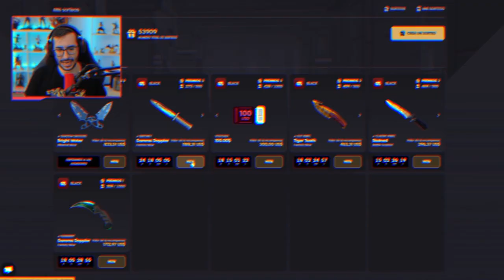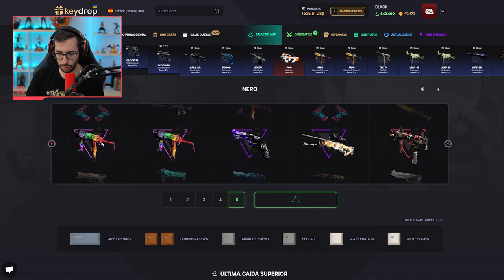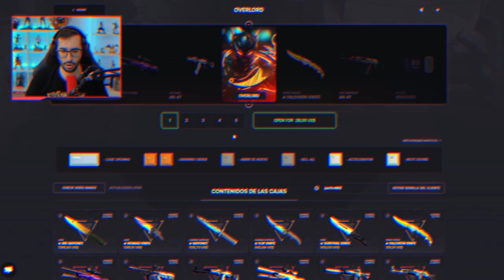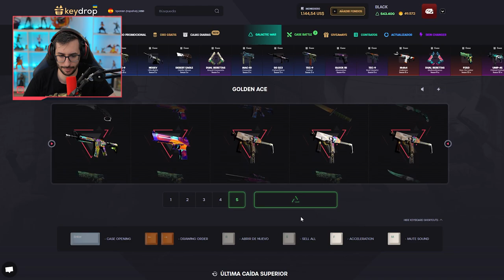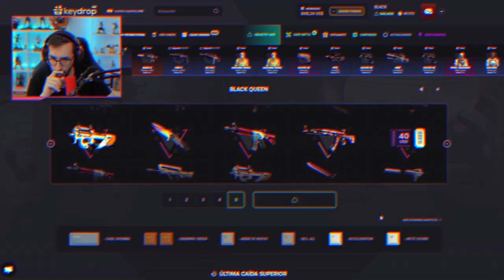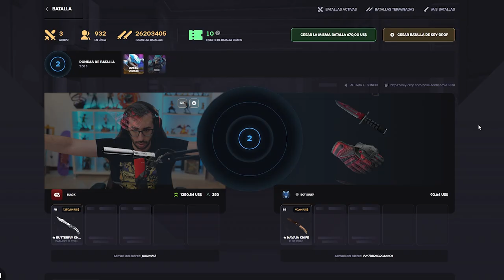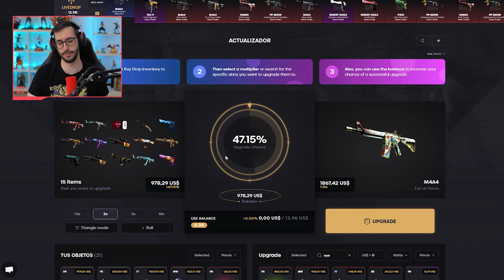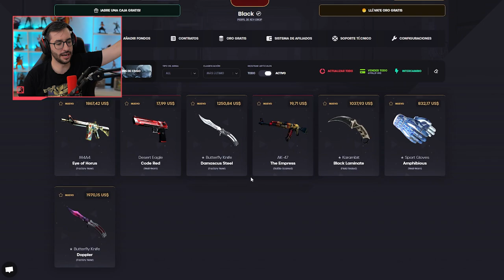¡LAS NUEVAS CAJAS DE KEYDROP ME HACEN GANAR $3000!